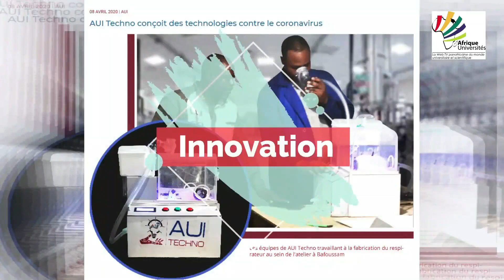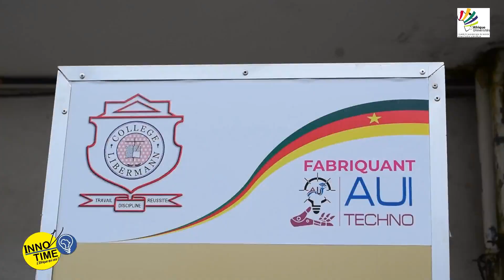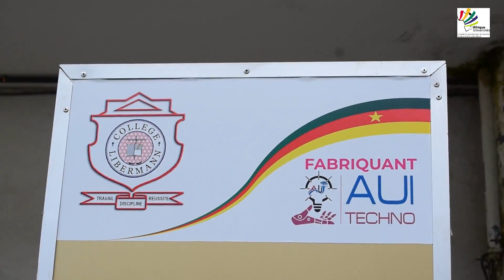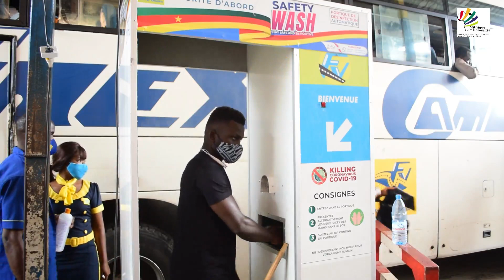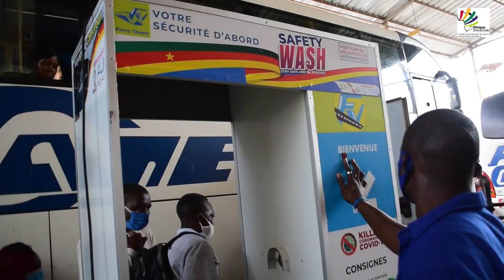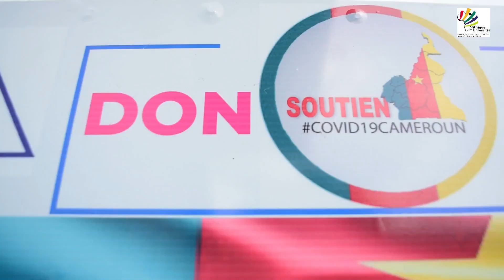Cameroun, Fonds de prototypage : Qui est le vainqueur de l'édition 2020 ?